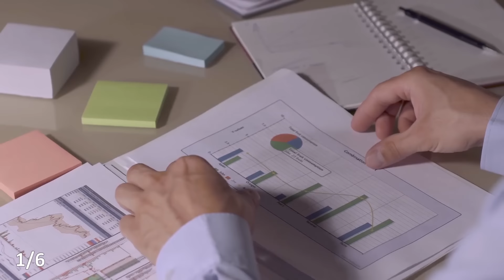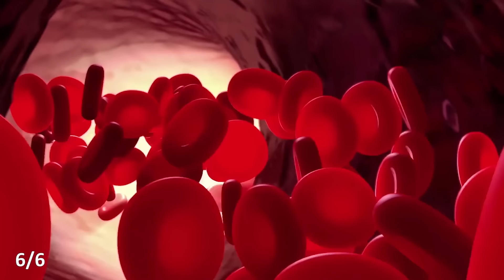Ученые выяснили какой спорт самый полезный (Неожиданно)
В России спортом занимаются с той или иной периодичностью 60% людей. Причем 38% из них занимаются спортом, как минимум, несколько раз в неделю. И это, если задуматься, очень много людей. То есть большинство из нас, в принципе, занимаются спортом, а почти 40% занимаются несколько раз в неделю.

А для чего люди занимаются спортом? Причины, конечно же, у всех разные. Но одна из главных причин – это чтобы быть здоровым и чувствовать себя хорошо. Но все дело в том, что не все виды спорта одинаково хороши. Какие-то из них очень и очень здорово влияют, а какие-то нет. Так какая физическая активность для нас самая полезная, с точки зрения науки?

Группа австралийских ученых провела очень внушительное исследование. В нем приняло участие 80 тысяч человек. То есть выборка более чем солидная. Исследование так же было и многолетним. Оно проводилось с 1994-го по 2008-й год. Испытуемые – это были люди от 30 лет и старше. И на протяжении всех этих лет испытуемые выполняли те или иные упражнения, то есть занимались тем или иным спортом. А когда пришло время подвести итоги, появились очень занимательные результаты.

Так вот, дальше я делаю оговорку. Я высказываю не свое мнение, а сейчас я буду рассказывать именно о тех результатах, которые получились в данном исследовании. Поскольку выборка все-таки 80 тысяч человек и работали над этим большое количество людей и анализировали данные действительно специалисты, то стоит, наверное, обратить внимание, к каким выводам они пришли.